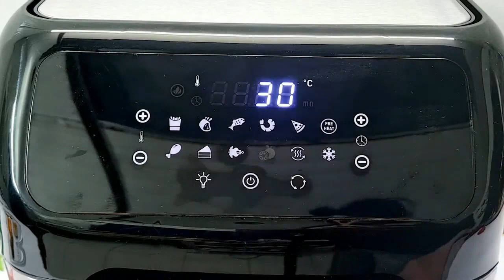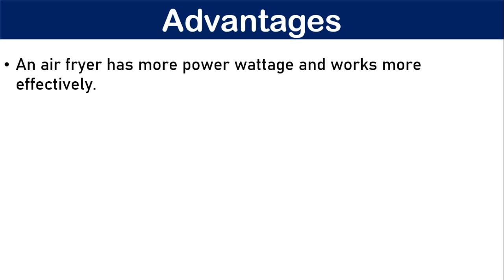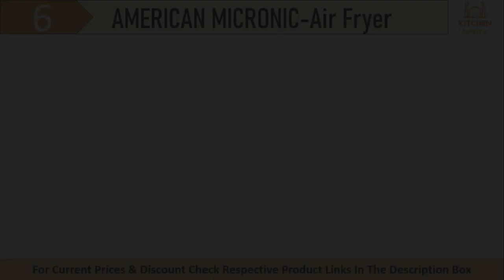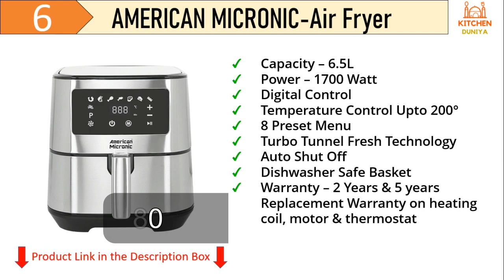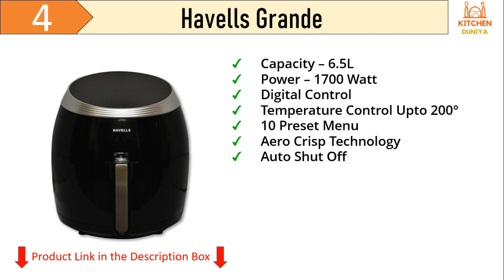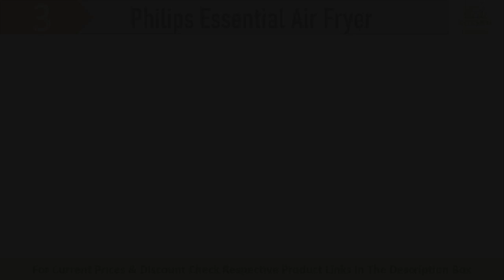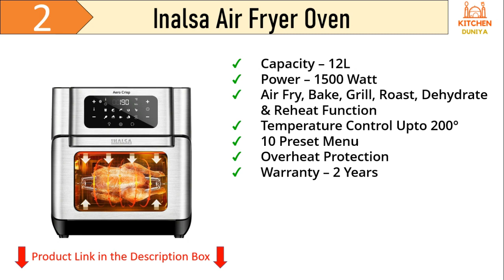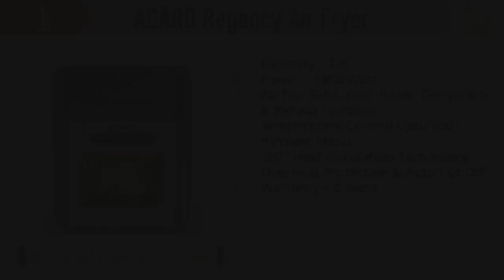Best Air Fryer in India | Best Air Fryer 2024 | Top 6 Best Air Fryer under Rs. 7000 | Inalsa Agaro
An Air Fryer is an appliance in demand because it reduces the need for Oil in frying, and the cooking becomes healthier. Whether you use an Air Fryer for a tasty Chicken recipe or make French Fries from an Air Fryer, it uses as little as 10% Oil. But many Air Fryers are in the market, all offering almost the same features. Then, how do you choose the Best Air Fryer in India in 2024? To make this video, I bought several Air Fryers of different brands and started testing them one by one at home and my office so I can tell you the Best Air Fryer in India 2024. This will not be the specs comparison of all the Air Fryer Models, but their features and overall usability comparison of all the Air Fryer models. This way, you can understand the pros and cons of each Air Fryer and make an informed decision about buying. An Air Fryer is of many types, and it is important to choose the right Air Fryer model as per your needs and requirements. An Air Fryer Oven is more or less an oven and a Microwave in itself. In this video, I will also tell you which Air Fryer Oven you should buy for your home because no matter how good the Air Fryer Oven is, the Air Fryer should be good for all Air fryer recipes and should work for a long time.

🔥 Best Price Buying Link :

✅ 6. AMERICAN MICRONIC-Air Fryer-Digital- 6.5 Litre

✅ 5. Instant Pot Air Fryer Vortex 6 Litre

✅ 4. Havells Grande Air Fryer with Aero Crisp Technology

✅ 3. Philips Essential Air Fryer HD9252/70

✅ 2. Inalsa Air Fryer Oven 12 Ltr Capacity

✅ 1. AGARO Regency Air Fryer,12 Liters

🔥 Best Offer on Air Fryer Today at Amazon

air fryer reviews
air fryer uses
Best air fryer India
Top air fryers in India
Air fryer reviews India
Air fryer comparison India
Air fryer demonstration India
Air fryer recipes Indian
Budget air fryers India
Healthy cooking with air fryer India
Air fryer tips and tricks India
Air fryer unboxing India